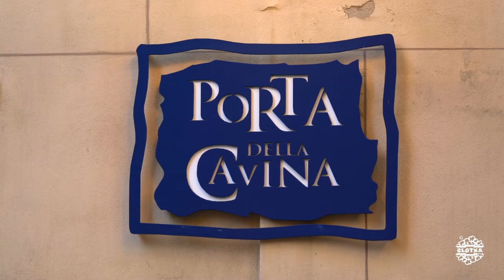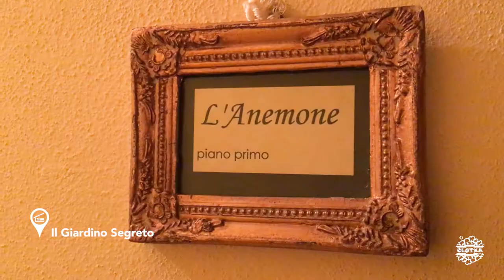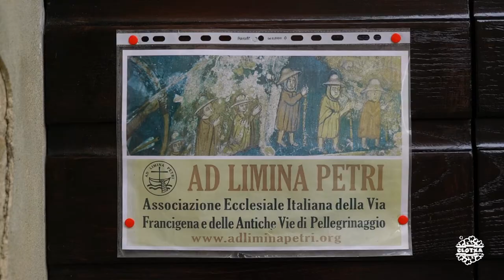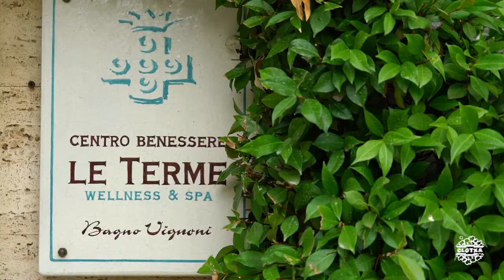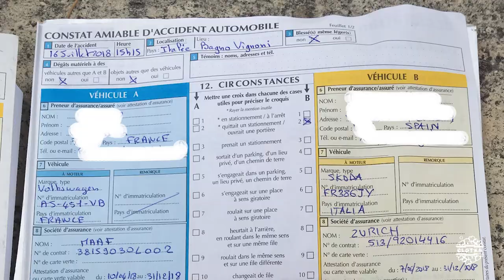CCTToscana #05 | Val d'Orcia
Alojamiento
1.Il Giardini Segreto ( )
85 EUR habitación + desayuno

1.Cortona (***)
2.Montepulciano (***)
3.San Quirico d'Orcia ( )
4.Chiesa di Santa Maria Assunta. S. Quirico d'Orcia
5.Murallas. S. Quirico d'Orcia
6.Horti Leoni. S. Quirico d'Orcia
7.Pieve dei Santi Quirico e Giulitta. S. Quirico d'Orcia
8.Pienza (***)
9.Castiglione d'Orcia
10.Bagno Vignoni (***)

Música
1. ES_Amanecer - El Neon

2. ES_Arlanda - Jones Meadow
3. ES_Picking up Pieces - Mar Vei

4. ES_Mind - Mar Vei